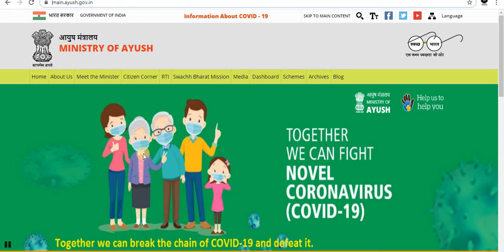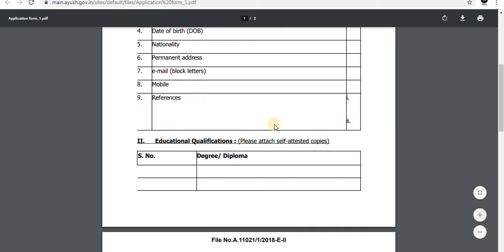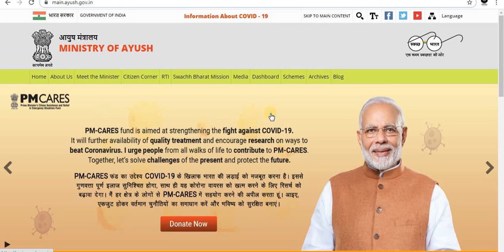Central Govt Jobs ||ఆయూష్ మంత్రిత్వ శాఖలో ఉద్యోగాలు || కేంద్ర ప్రభుత్వ ఉద్యోగాలు || Latest Govt Jobs